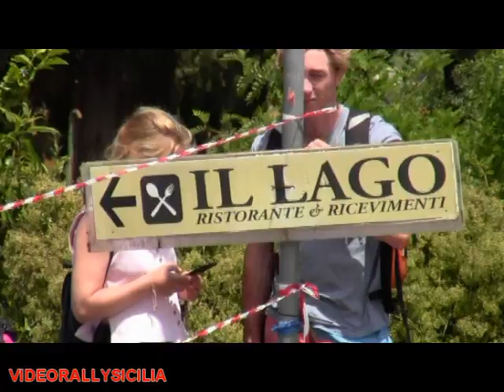RALLY TEMPLI 2019...LO SHOW!!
Piccola clip anteprima musicale...a breve versione INTEGRALE.
60 MINUTI. (1 ORA) DI VIDEO 4 P.S. senza musica!!!
Buona visione.